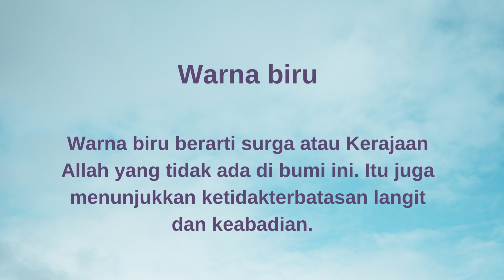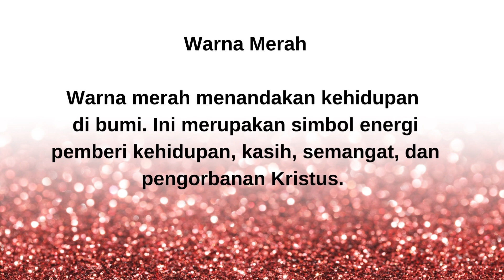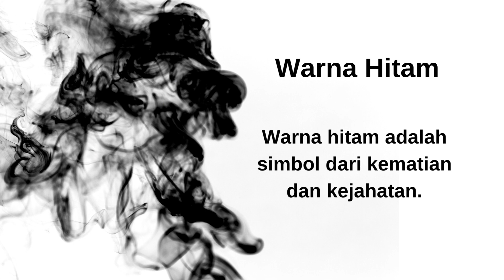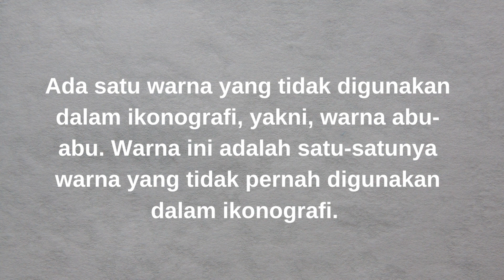Arti Warna dalam Ikon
Orthodox Literacy TV - Arti Warna dalam Ikon
Orthodox Literacy TV - The Meaning of Colors in Icon

Kami akan mengupload video baru setiap hari Senin dan kamis.
New Video will be uploaded every Mondays and Thursdays.

Selamat menonton.
Happy watching.

Tuhan memberkati.
God bless.